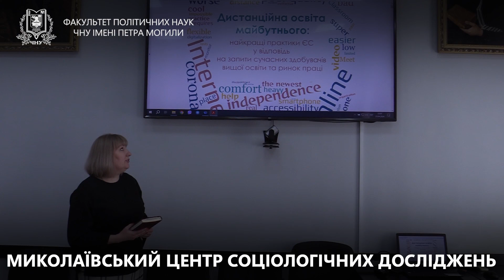Презентаційне відео факультету політичних наук 2024